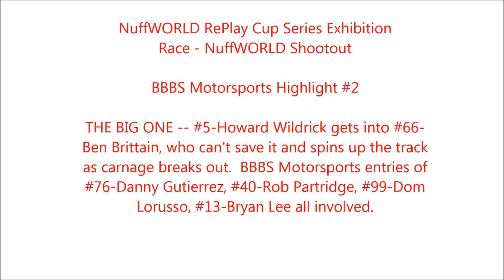2014 NuffWORLD RePlay Cup Series NuffWORLD Shootout Highlight #2 - THE BIG ONE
All five BBBS Motorsports entries get caught up in the big one - triggered when #5-Howard Wildrick (BBBS) got into the back of #66-Ben Brittain while bump drafting late in the race and Brittain couldn't hold it.  Wildrick makes a nice save following a bump from #27-Dale Reynolds after the wreck starts to unfold.

#76-Danny Gutierrez goes airborne in the crash.  #99-Dom Lorusso, #40-Rob Partridge, #13-Bryan Lee all involved.